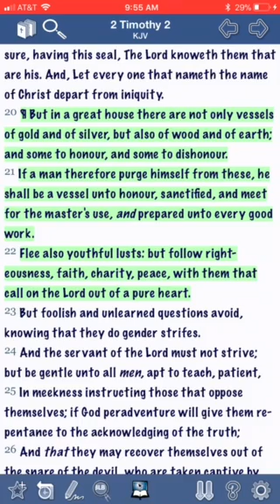Don’t say, I’m a Israelite but be a Israelite!